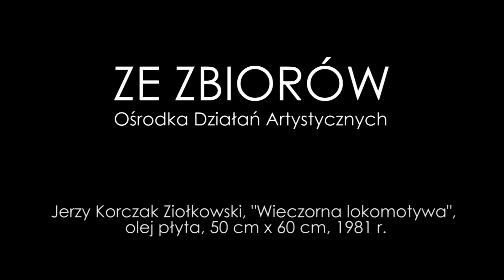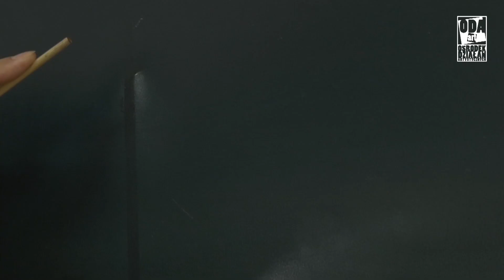Ze zbiorów ODA. Jerzy Korczak Ziołkowski, "Wieczorna lokomotywa".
Jerzy Korczak Ziołkowski, "Wieczorna lokomotywa", olej płyta, 50 cm x 60 cm, 1981 r.

Jerzy Korczak – Ziołkowski, urodzony w 1939 roku we Lwowie. Studia w PWSSP – obecnie akademia sztuk Pięknych w Łodzi w pracowni prof. Mariana Jaechke. Dyplom w 1966 roku na Wydziale Druku na Tkaninie. Zajmuje się malarstwem i rysunkiem. Swoją twórczość prezentował na kilkudziesięciu wystawach indywidualnych i zbiorowych w kraju i zagranicą. Od lat w swej twórczości związany z Piotrkowem Trybunalskim.